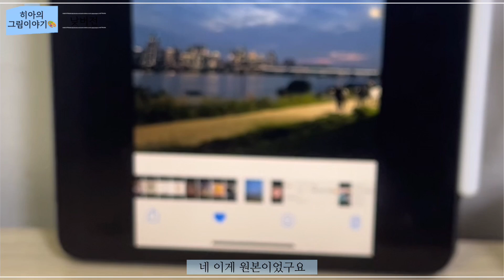[낮버전] 3분 순삭 그림 & ASMR(떠듦) | 흑백그림에 컬러 4방울 넣기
🌞낮ver. 그림이야기 편입니다
매주 목요일 저녁먹기 전쯤 업로드합니다

시간순삭 하시길🌸